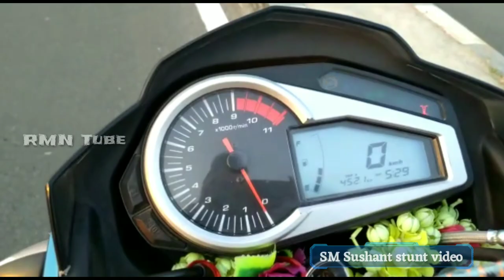Hero Xtreame 200R stunt video 2019 | SM Sushant | KUMAR SONGX | TRY2WIN